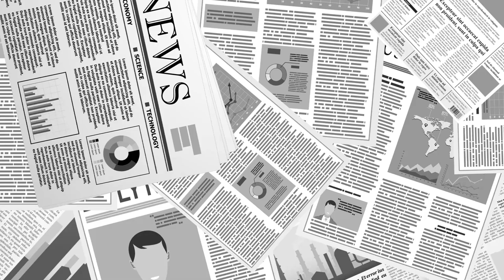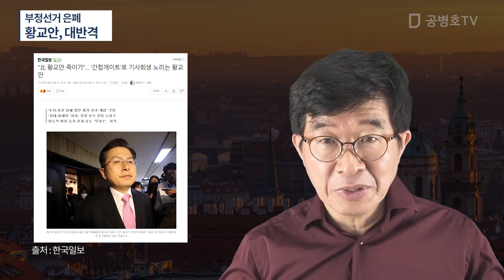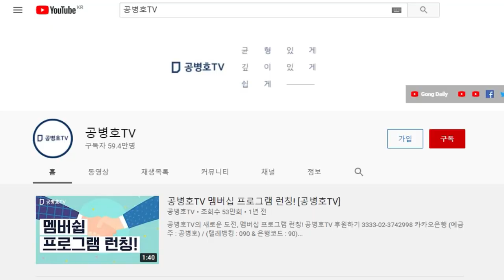황교안, 정치생명 걸다 / 정치인들이 손 사래 치는 주제 / 이것 해결 없이 모든게 불가능, 확신을 갖고 나서 / 기성 정치인들 눈에 바보 같은 짓 / 누가 알겠가 [공병호TV]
논평: "선관위가 슈퍼갑인 나라에서 정치인이 부정선거 문제를 정면으로 들고 나오는 것은 크게 손해 보는 일. 기성 정치인들이 손사래를 치고 모두 피하는 주제. 그러나 그는 스스로 몸을 던져 이 문제를 해결하려 나섰다.  그러나 누가 사람 앞일을 알겠는가. 그의 정면돌파가 자신의 인생과 어렵게 어렵게 여기까지 온 이 귀하디 귀한 나라의 몰락을 막게 될지. 다수의 기성정치인들이 바보천지 짓이라 하지만 그는 사실과 진실과 정의편에 섰기 때문에 그가 최종 승자가 될 수 있을지 누가 알겠는가..."

Bitcoin : 3MTW849AkP2ftLeSK2teZHMmzLu7Z83s9U